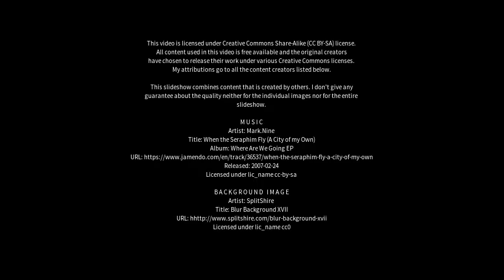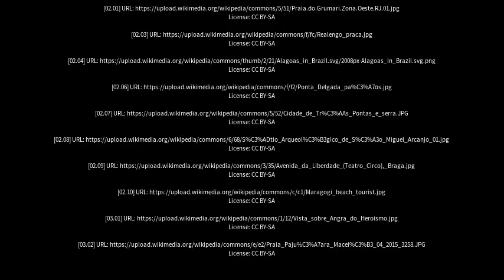Best places to visit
Best places to visit - São Miguel dos Campos (Brazil) Best places to visit - Slideshows from all over the world - City trips, nature pictures, etc.